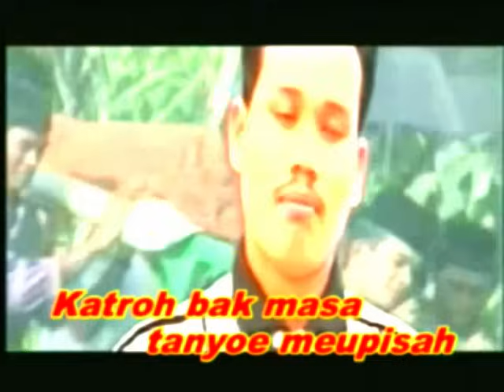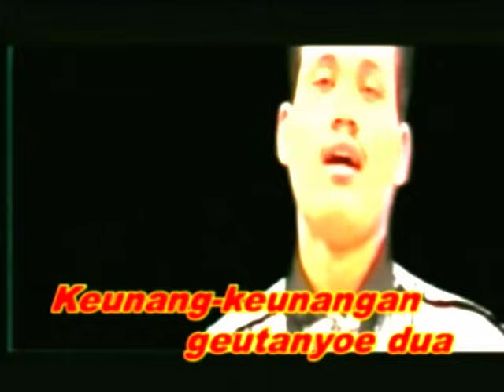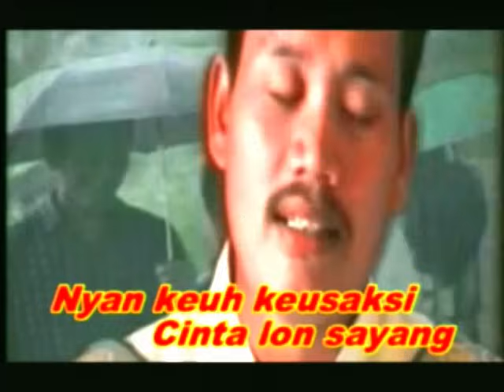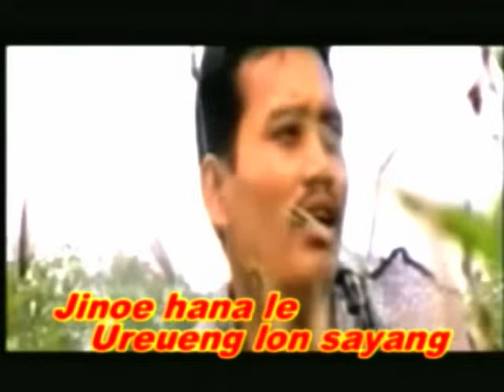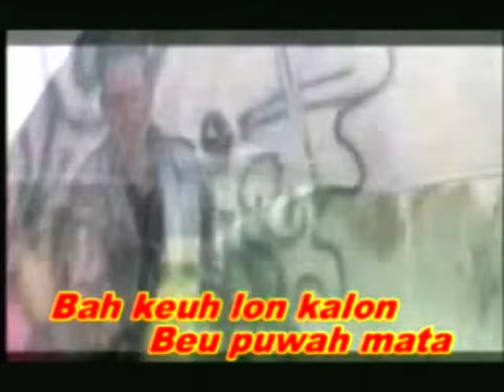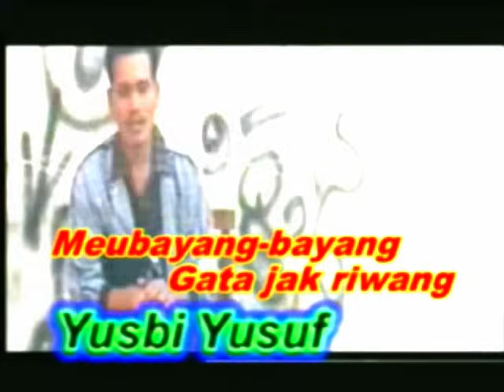Yusbi Yusuf ~ Payong Hitam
Discover Studio